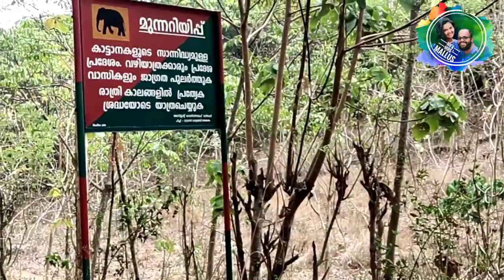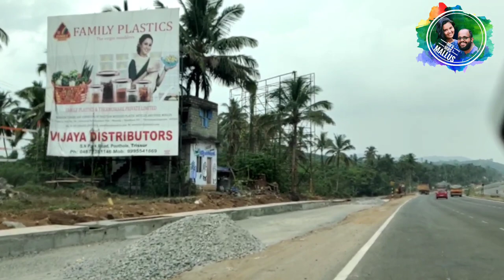ഐറിന്റെ first ലോങ് trip | palakkad to alappuzha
OUR GADGETS
Camera : CANON 600D
Mobile : OPPO F11 PRO
Gimbal : DJI OSMO MOBILE 3
Laptop : HP ENVY